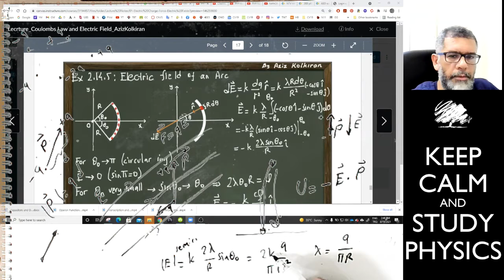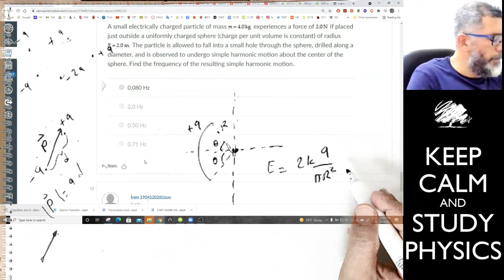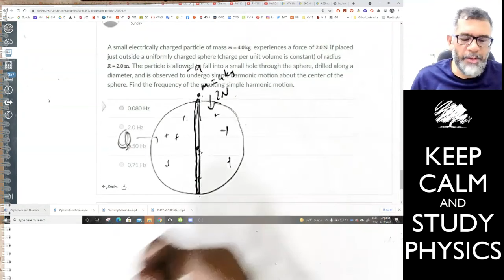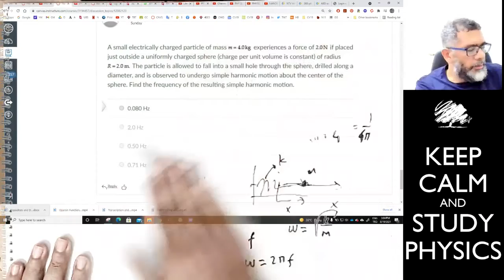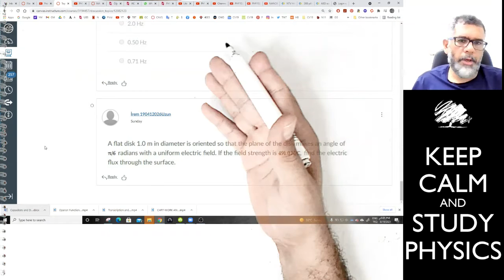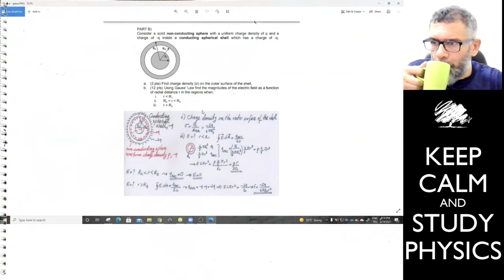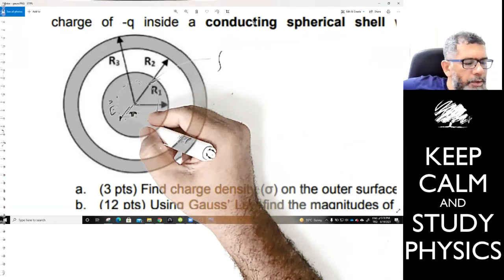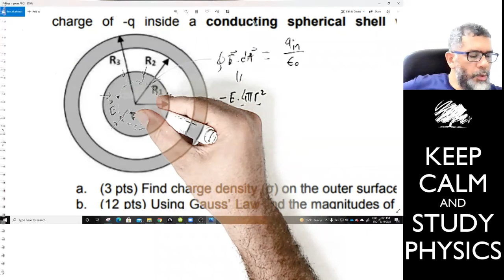3rdweek PHY102 zoom part2